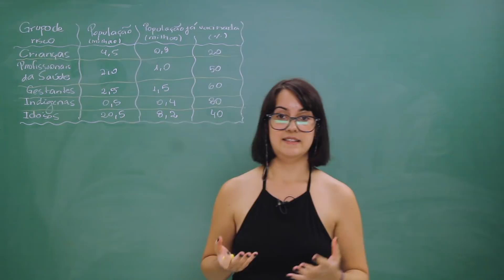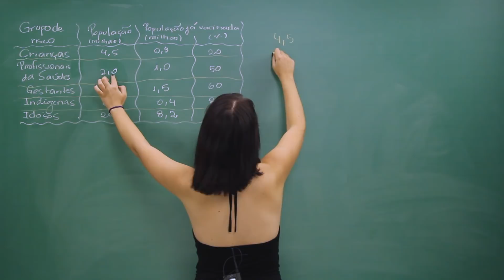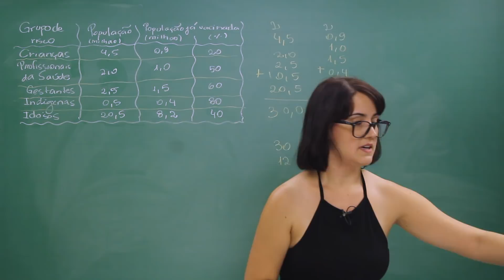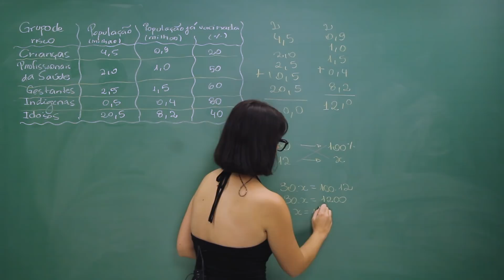ENEM 2018| Porcentagem | Questão 167 (caderno amarelo)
Na questão 167 do caderno amarelo de matemática do ENEM 2018, é preciso ter conhecimento sobre porcentagem para, a partir de dados de uma tabela, calcular a fração já vacinada de uma população de risco.